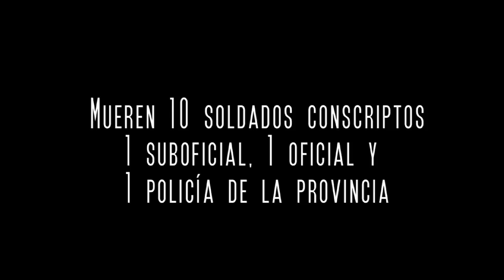TRAILER "LOS VALIENTES DE FORMOSA"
LOS VALIENTES DE FORMOSA-UN DOCUEMNTAL SOBRE EL 5 DE OCTUBRE

DIRECCION Y PRODUCCION GENERAL: SANDRO ROJAS FILARTIGA
PRODUCCION EJECUTIVA:MARCELA GUERRA
CAMARA Y REALIZACION:DEMIAN LINETZKY
EDICION Y POST-PRODUCCION: FABIO PASSONI-DEMIAN LINETZKY
MUSICA ORIGINAL:ARIEL SANCHEZ
GUION E INVESTIGACION PERIODISTICA:SANDRO ROJAS FILARTIGA

El domingo 5 de octubre de 1975 la organización guerrillera Montoneros realizó un ataque al Regimiento de Infantería de Monte 29 soldados Formoseños defendieron el Regimiento con valentía, este documental  relata los hechos ocurridos aquel día en la voz de sus protagonistas.